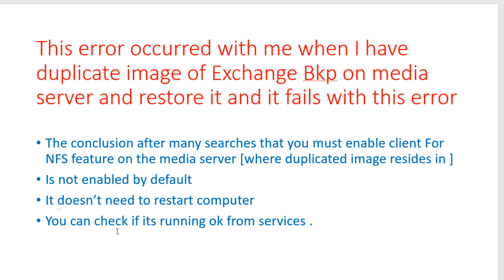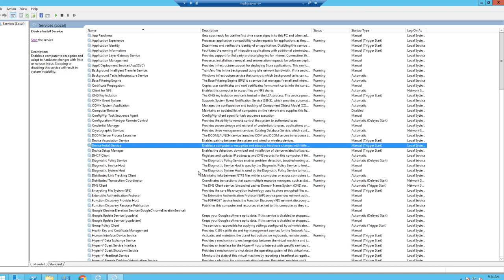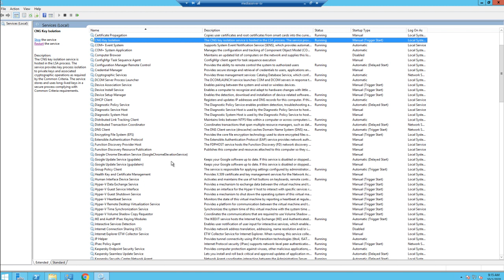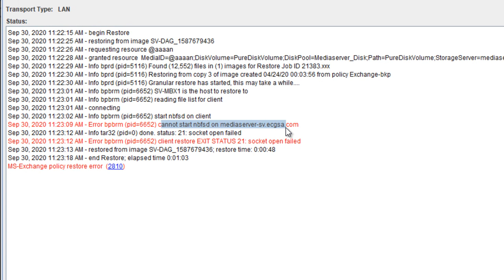Veritas NetBackup Tutorial || Status Error 2810 : bpbrm cannot start nbfsd on mediaserver |Granular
this tutorial will help you solve granular recovery restore error 2810
In this video, we'll be demonstrating how to resolve the "Status  Error 2810 : bpbrm cannot start nbfsd on mediaserver" issue on a Veritas NetBackup installation.

This problem can occur when the NetBackup installation lacks the required permissions on the media share where the nbfsd service is running. We'll be using the Granular administrator console to perform the required configuration changes, and then demonstrating the resolution of the status error using the NetBackup log file.

If you're experiencing the "Status  Error 2810 : bpbrm cannot start nbfsd on mediaserver" issue on a Veritas NetBackup installation, be sure to

NetBackup status code 2810: Exchange restore failure
Microsoft Exchange 2013 restore fails with error 2810 when restoring to dissimilar Operating System version
Solution
Stop NFS Redirector using the command:
"sc stop NfsRdr"

Start "Client for NFS" service using the command:
"nfsadmin client start"

To prevent the error, when restarting the Client for NFS service, from a command prompt, use the command 'nfsadmin client stop' to correctly shut down both the "Client for NFS" service and the "Client for NFS Redirector".

Veritas NetBackup Error:13 File Read Error | EV backup fails with onlfi_freeze: snapshot services
Veritas NetBackup Tutorial || Status error code 2009 during tape backup
NetBackup protection for Oracle and Oracle RAC
Veritas NetBackup - Architecture and Components
Symantec NetBackup 7 5 Install, configure and Deploy 08 Configuring Tape Storage and Media De
Oracle 12C Backup with NetBackup 8.1
Network Manager Needs To be running ubuntu 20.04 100% Works
Veritas Backup Exec -Deduplication Disk drive(How to create deduplication disk drive) ?
Veritas - Desktop Laptop Option 9.1(DL0) Deployment